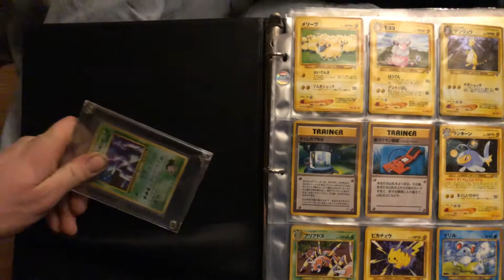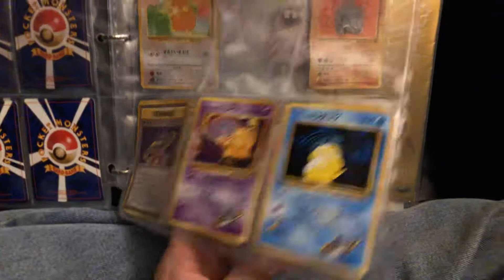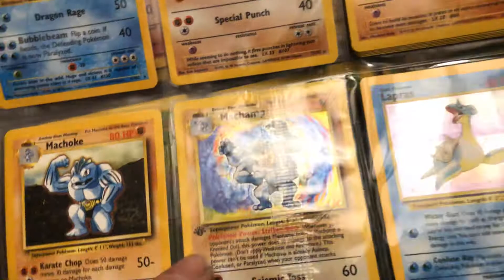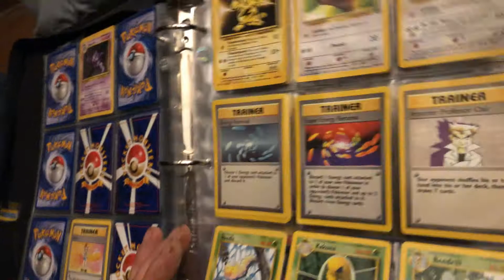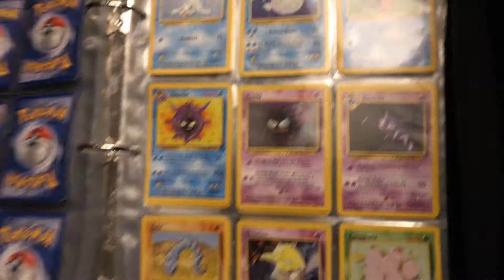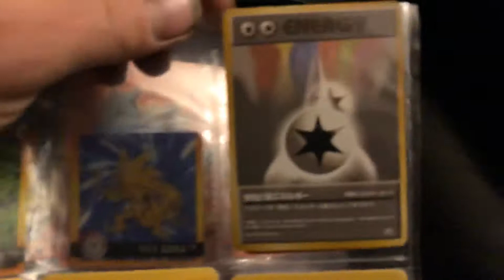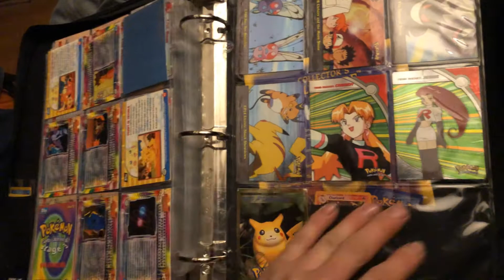Look at old Pokémon cards that i have had a long time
Look at old Pokémon cards. If you guys some a card I should look into please let me know. Or if want a close up of a card tell me what one.